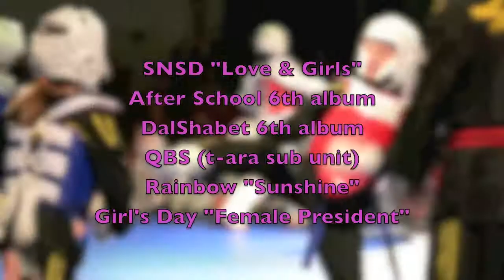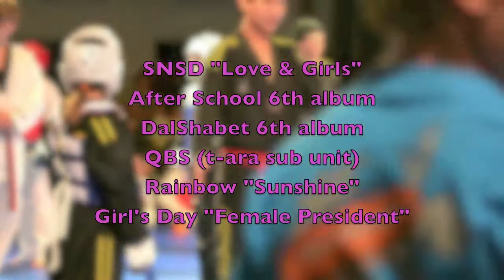coming soon unboxings from nereusmediakpop Afterschool, DalShabet, Rainbow, Girl's Day, SNSD, QBS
coming soon unboxings from nereusmediakpop Afterschool, DalShabet, Rainbow, Girl's Day, SNSD, QBS.  I have a few orders with yesasia all shipped.  Just waiting here for my new cds to do the unboxings.  Should be here by end of the week.  Thanks!